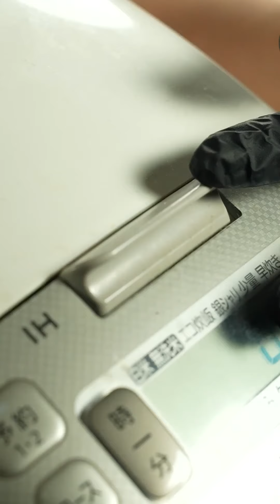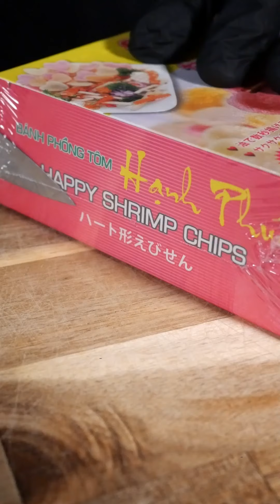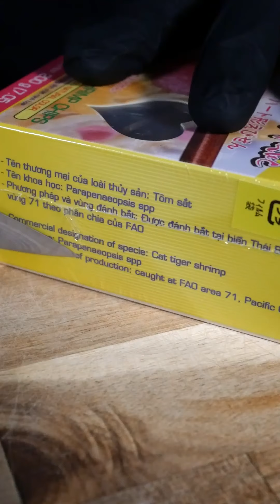Best of Suzaki Foods | MUKBANG | COOKING | ASMR #285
The cooking TikTok creator in Japan!!🇯🇵
2,000,000 followers on my TikTok♪